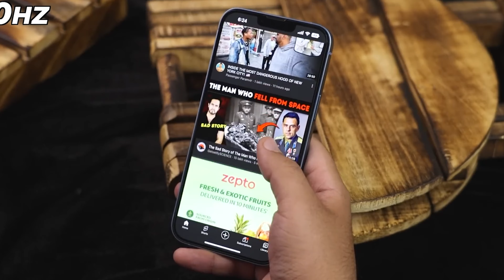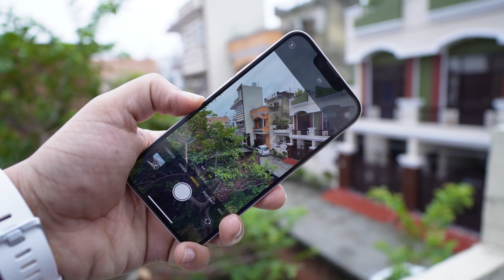iPhone 14 Big Billion Days 2023 Price⚡ | Iphone 14 BBD Sale 2023 | Iphone 14 In 2023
• Realme C2 Apps Transfer To SD Card ||...

BGMI iOS Download after Ban

 • Bgmi iOS Download | How To Download B...

 • Samsung A13 App Lock Settings || Sams...

Membership:‐

My Gears:‐
2ND Mobile